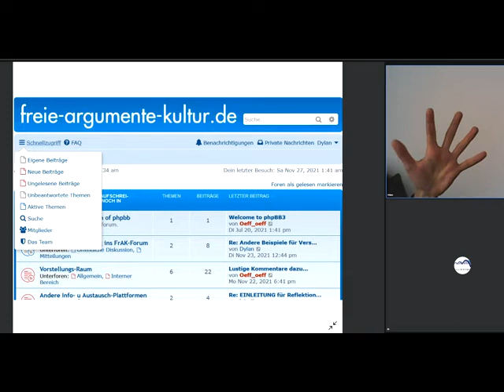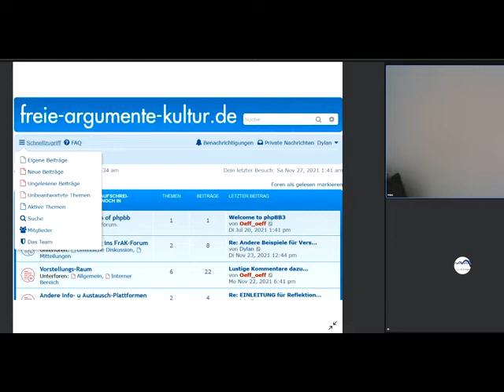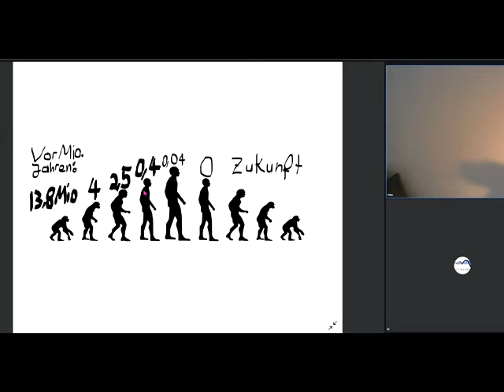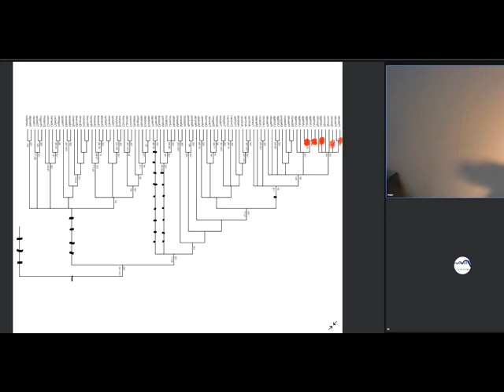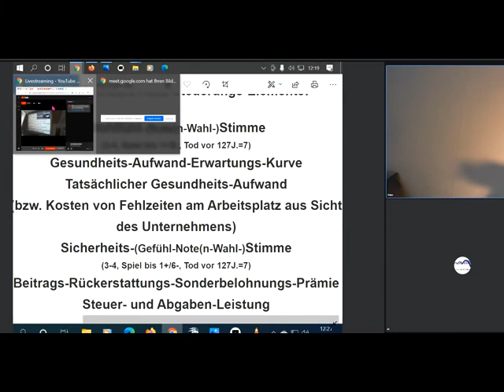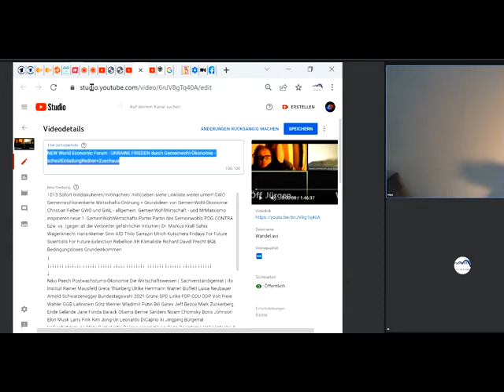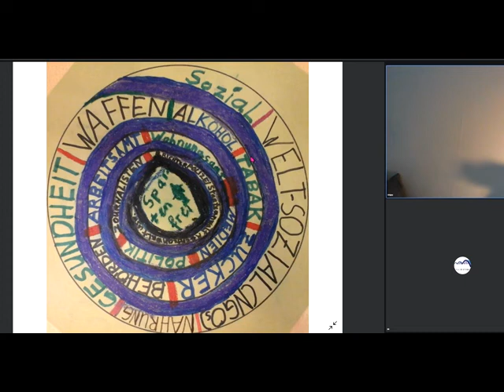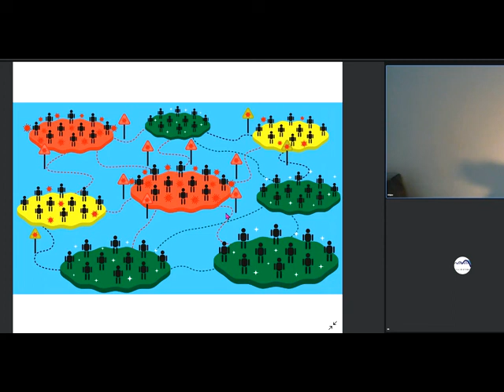Gemeinwohl-Ökonomie Christian Felber GWÖ +GWO NeS Weltrat PDG Gemeinschaft KölnSüd Thema bei NEW WEF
1014 Sofort mitdiskutieren/mitmachen/ mitl(I)eben siehe Linkliste weiter unten! Unser ganzes Fernsehprogramm: Siehe die PLAYLISTS! GWO Gemeinwohlorientierte Wirtschafts-Ordnung + Grundideen von GemeinWohl-Ökonomie Christian Felber GWÖ und GWL - allgemein: GemeinWohlWirtschaft - und MrMarxismo inspirieren neue 1. GemeinWohlWirtschafts-Partei Partei des Gemeinwohls PDG CONTRA bzw. vs. (gegen all die Verbreiter gefährlicher Irrtümer) Dr. Markus Krall Sahra Wagenknecht Hans-Werner Sinn AfD Thilo Sarrazin Ulrich Kutschera Fridays For Future Scientists For Future Extinction Rebellion XR Klimaliste Richard David Precht BGE Bedingungsloses Grundeinkommen Niko Paech Postwachstums-Ökonomie Die Wirtschaftsweisen ( Sachverständigenrat ) ifo Institut
Rainer Mausfeld Greta Thunberg Ulrike Herrmann Warren Buffett Luisa Neubauer Arnold Schwarzenegger Bundestagswahl Grüne SPD Linke FDP CDU ÖDP Volt Freie Wähler GGB Lahnstein Götz Werner Wladimir Putin Bill Gates Jeff Bezos Mark Zuckerberg Ende Gelände Jane Fonda Barack Obama Bernie Sanders Noam Chomsky Boris Johnson Elon Musk Larry Fink Kim Jong-Un Leonardo DiCaprio Xi Jingping Bürgerrat Volksabstimmung Mehr Demokratie Bürgerversammlung Carla Reemtsma Volksentscheid Bürgerrat Degrowth Ökologisch-Demokratische Partei Cradle2Cradle ZEGG Tamera Dr. med. Rüdiger Dahlke Jörg Spitz Prof. Dr. Heiner Flassbeck Prof. Norbert Bolz Osho Bhagwan Shree Rajneesh Sexuelle Revolution Freie Liebe Bonobos Freie Sexualität bi-interessierte Frauen poly-bisexuelle Frauen polybiamore polyamore Frauen-Gruppenehe Polyamorie Polyamory polyamorös polyamourös bisexualität ZEGG Zentrum für experimentelle Gesellschaftsgestaltung bad belzig Wirtschaftsforum Davos WORLD ECONOMIC FORUM Weltwirtschaftsforum Davos

andreas popp
wirtschaftskrise 2021
ernst wolff
max otte
mr dax
inflation 2021
florian homm
daniel stelter
michael mross
eva herman
inflation
börse
dirk pohlmann
finanzcrash
enteignung in deutschland
alice weidel
weltwirtschaftskrise 2021
norbert bolz
roland tichy
geldentwertung 2021
hyperinflation 2021
the great reset dirk müller
friedrich weik
mross michael
markus haintz
herman & popp
herman und popp
horst lüning
bodo schäfer
great reset
pleitewelle 2021
vermögenssteuer
mission money
andreas beck
markus lanz
clemens fuest
raffelhüschen
der große reset
Impfung
ernst wolf
finanznews
krisenvorsorge
pleite
dax analyse
dirk müller corona
insolvenz
silbermatze
werner
christian lindner
indiana jones silber
krypto crash
pohlmann dirk
zusammenbruch
bitcoin kaufen
claus roppel
deutschland 2021
marc faber
markus koch
matthias clemens
silber prognose

dr.krall
friedrich und weik
bargeld
heiner flassbeck
liebscher und bracht übungen
rezession
bankensterben
enteignung in deutschland 2022
eva hermann
inflation deutschland
negativzinsen
euro inflation
heiko maas
klimawandel
robert habeck